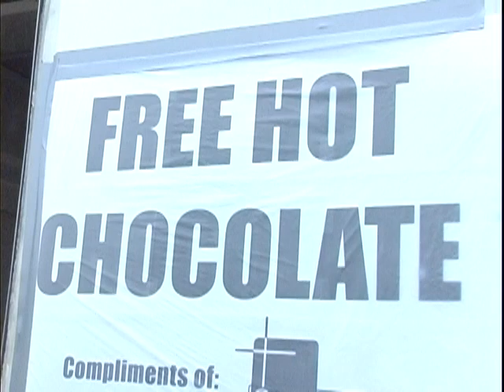Polar Bears 2012